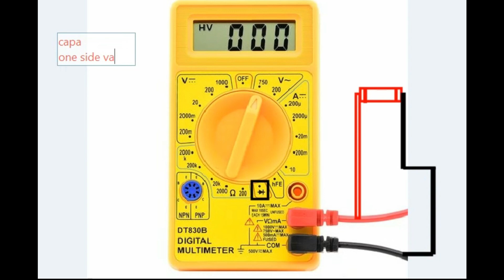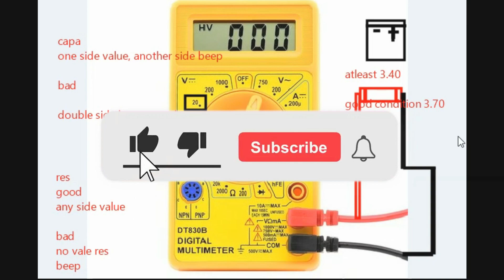How to use Multimeter? | தெளிவான விளக்கம்|ERROR Guru (TAMIL)